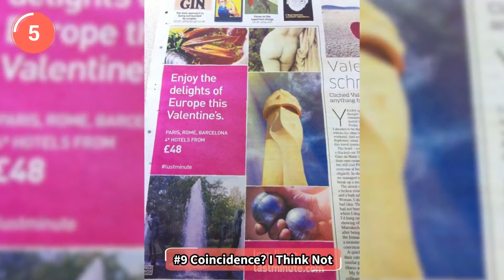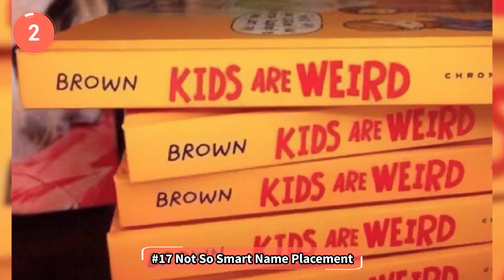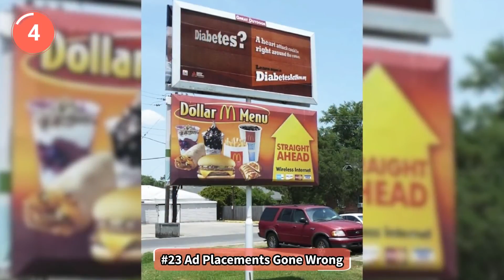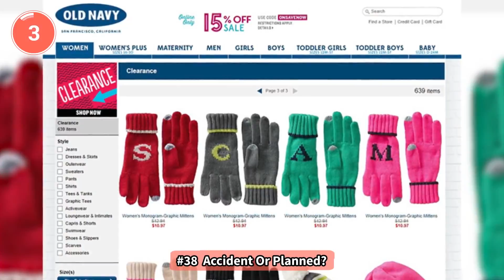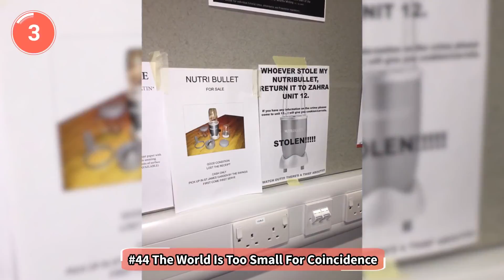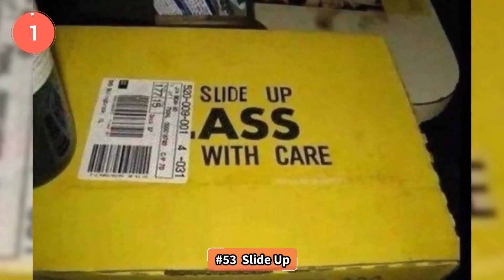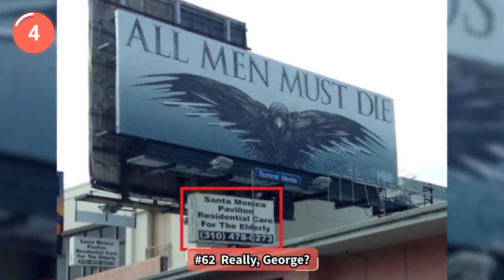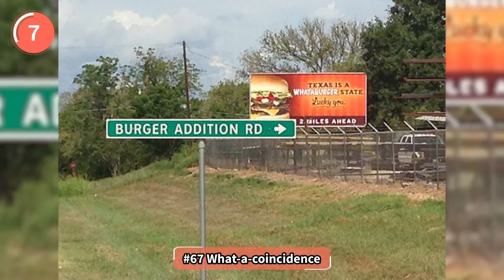Coincidences That Not Everyone Will See...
Before Louis Daguerre, people saw something funny and probably thought to themselves, "Boy, I sure wish that [insert name] was here to see this!" Now, almost 150 years later, smartphones let us capture funny placement fails like these, which might have gone undocumented otherwise. Happen to be in the right place at the right time? Instagram it!

Have you managed to capture something similar with your phone or camera?